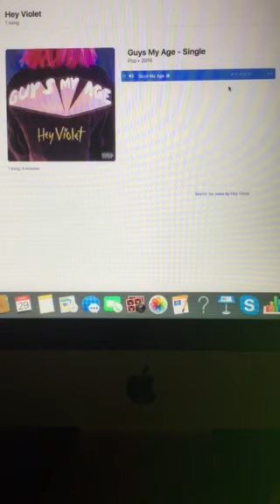The Riley King Radio Show at 10am